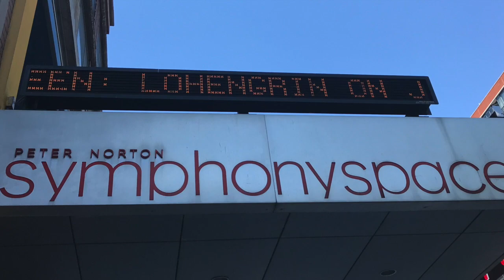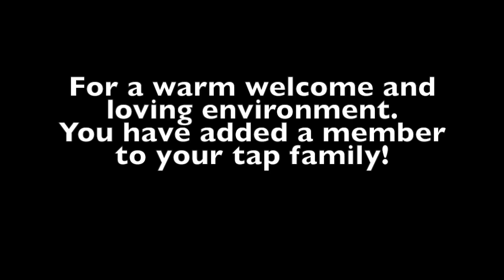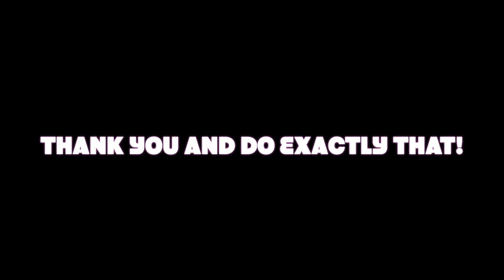Creating Your Own Opportunities #1: My Experience at the American Tap Dance Foundation in a Nutshell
Summer 18': I decided I WANT to try something new. I want to build upon other skills of myself that I never touched or took time to understand and grow.

I began working at the American Tap Dance Foundation on Christopher Street in Manhattan as the Social Media Strategist/ Reporter (a title I gave myself) for Tony Waag, the director of this amazing tap organization.

This organization is absolutely incredible. It is a gem in the world of tap dance for its emphasis on the history of tap in training and its connections with all of the famous hoofers. Despite it being established by the "greats" of tap, including Gregory Hines, this organization only had a small following on social media accounts. The tap community knows about ATDF and their spectacular work and training, but why are dancers going to the places for tap when this is the place to be?! I had to attribute it to lack of knowing. A place with so much to offer needed to be promoted more because if you're a tapper and not involved with ATDF, you're missing out.

People may not offer the best services, but they get ahead due to their effective and attracting promotions. This is where I came in.

I am a dancer myself, since I was three years old. I went to the "Fame" School, and the arts is  my passion. I also have a passion for being on camera and sharing stories.

SO, I told the director and founder, Tony Waag, how about I report for you and take over your social media accounts. You need filmed testimonials of all of the well-known people that support your organization. Unfortunately, less people want to read. We are turning into a society of images rather than words. So, let's do what the research is telling us, and make content!

That is what I did for the summer-- I reported. I captured content for social media. I immersed myself in their archives. I learned how they kept a non-profit organization for the performing arts running. This interested me a lot, since the performing arts is traditionally known to be a difficult field to get into due to the lack of financial security it provides. I wanted to know every possible option that one could work doing what they loved.

BUT, this experience is here to show that YOU CAN CREATE YOUR OWN OPPORTUNITIES. BREAK THE FEARS THAT BIND YOU BY ASKING, GOING FOR WHAT YOU WANT, OR ADVOCATING FOR YOURSELF.

This is a short video of my experience made in iMovie, before I ever took an editing class. You gotta start somewhere, right?